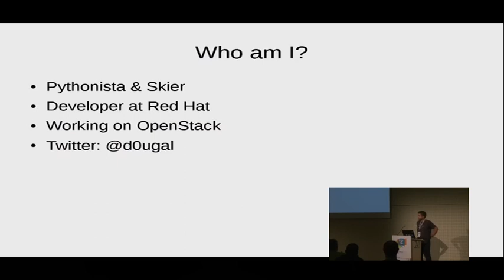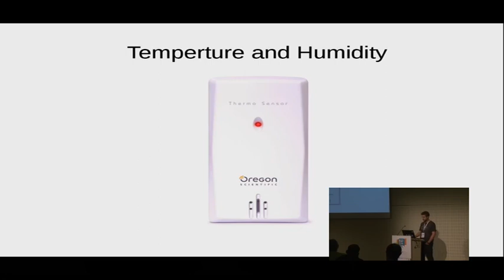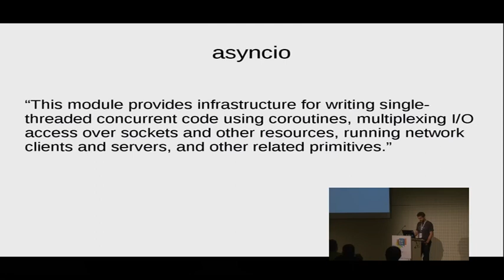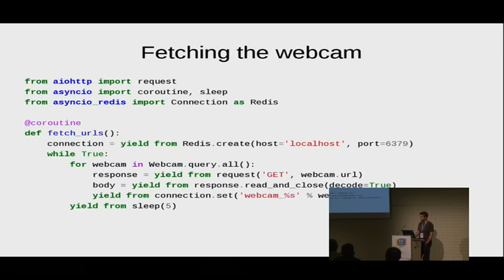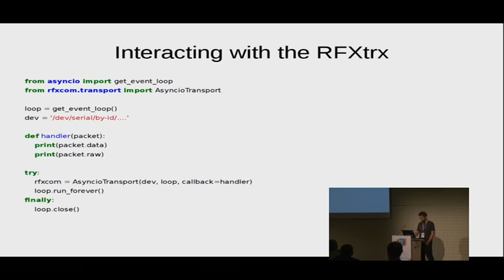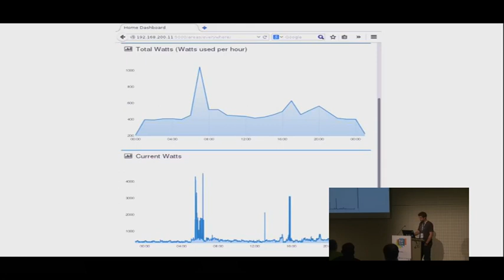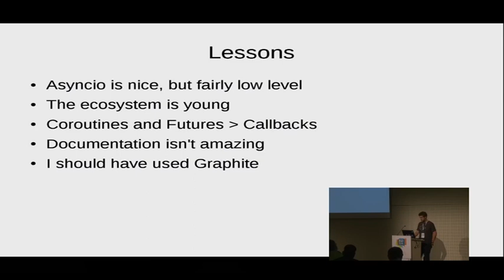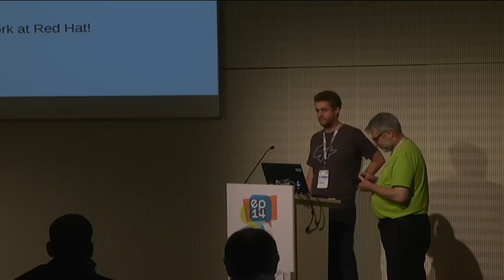Using asyncio (aka Tulip) for home automation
This talk will cover the new asyncio library in Python 3.4 (also known as Tulip) and will use the area of home automation as a case study to explore its features. This talk will be based on code using Python 3.3+.

Home automation is a growing area and the number of devices and potential applications is huge. From monitoring electricity usage to the temperature inside or outside your house to remote control of lights and other appliances the options are almost endless. However, managing and monitoring these devices is typically a problem that works best with event driven applications.

This is where asnycio comes in, it was originally proposed in PEP 3156 by our BDFL, Guido van Rossum. Asyncio aims to bring a clear approach to the python ecosystem and borrows from a number of existing solutions to come up with something clean and modern for the Python stdlib.